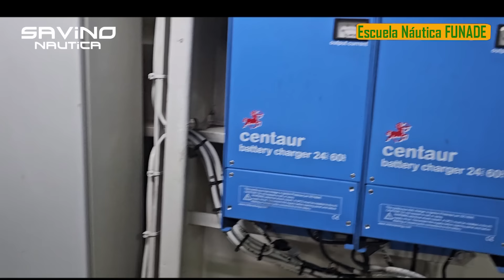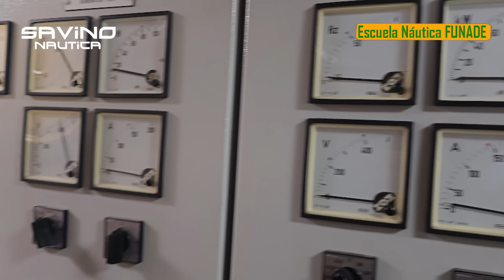Tan Chiquito y tan Fuerte, Ingresamos a las Máquinas de un remolcador de Puerto. Se las mostramos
Tan Chiquito y tan Fuerte, Ingresamos a las Máquinas de un remolcador de Puerto. Ingresamos a ellas y se las las mostramos